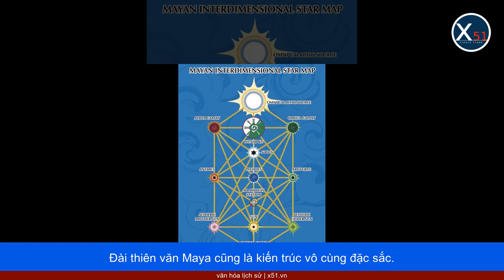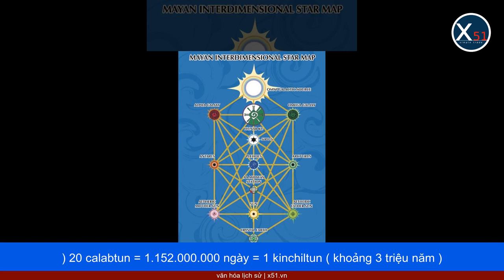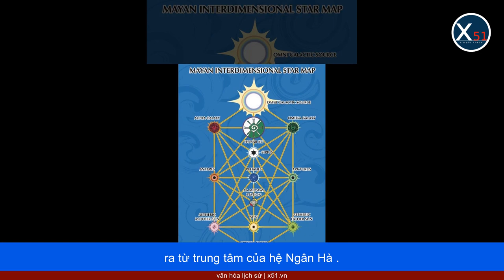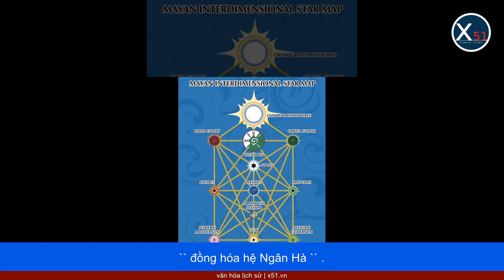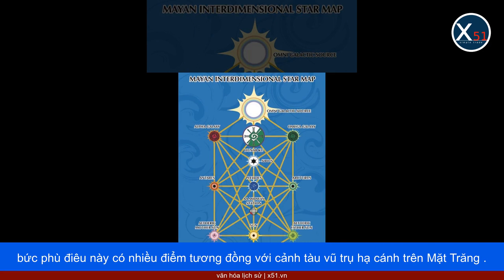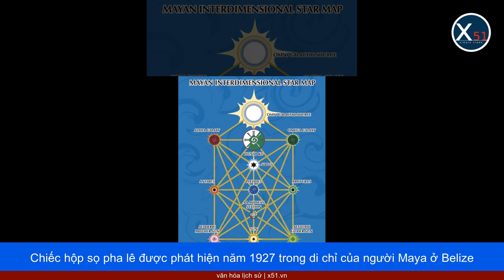NỀN VĂN MINH MAYA NHỮNG BÍ ẨN CHƯA ĐƯỢC GIẢI ĐÁP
Maya là tên gọi chung để chỉ một nhóm sắc tộc sống ở vùng Trung Mỹ, nền văn minh của họ đã đạt được nhiều thành tựu vượt bậc về cả nghệ thuật, kiến ​​trúc, toán học, lịch pháp, và chiêm tinh học.